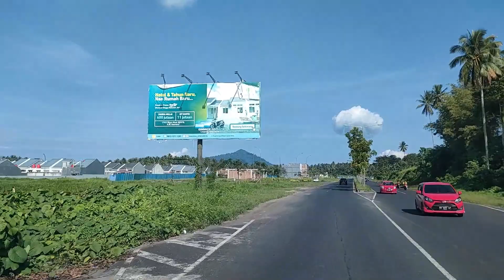Kota Manado 2023, Perkembangan Bisnis di Jalan Ring Road Manado semakin cepat, ada kawasan bisnis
Suasana Ring Road Manado terkini, sudah ada beberapa kawasan bisnis yang berkembang seperti Grand Kawanua, Citraland dan beberapa lainnya sedang dibangun. Kota Manado akan semakin maju dan terus maju